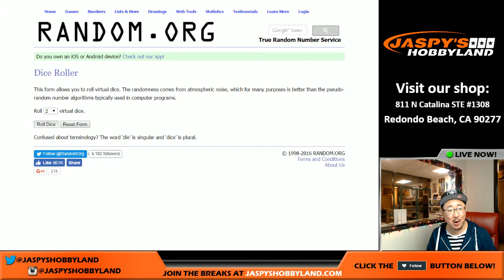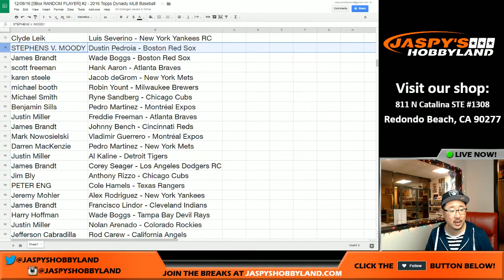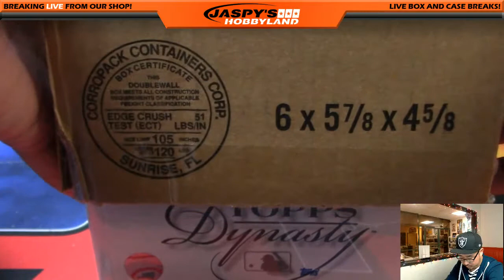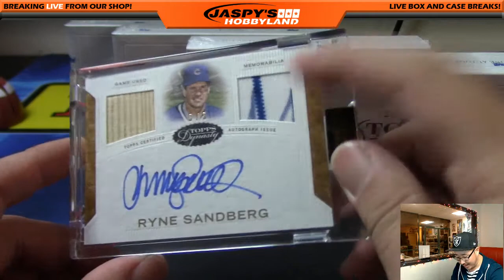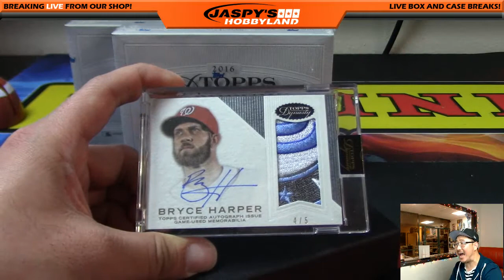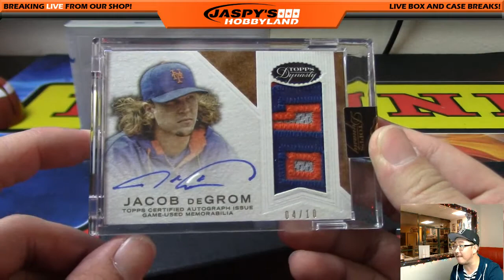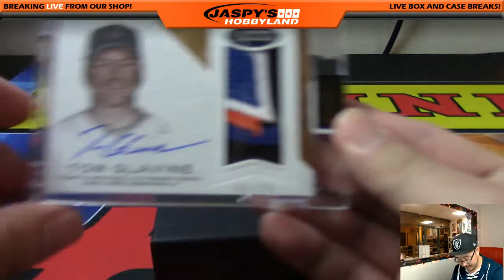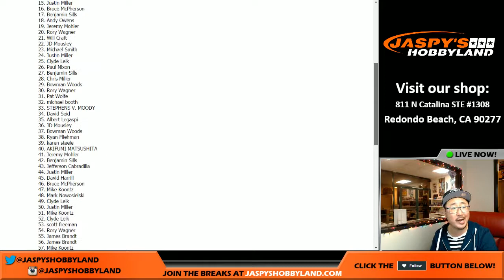12/08/16 [5Box RANDOM PLAYER] #2 - 2016 Topps Dynasty MLB Baseball